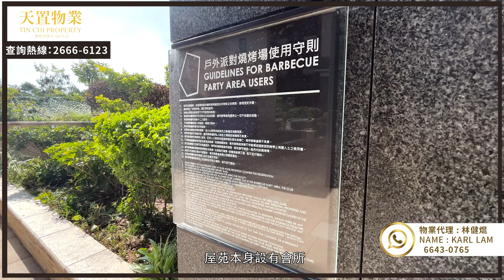元朗｜溱柏｜特式單位｜天台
樓盤：溱柏
實用面積：556呎+536呎天台
間隔:2房＋天台

🏡約睇樓！
代理姓名 : 林健焜
Name : Karl Lam

記得追蹤Follow同讚好Like「 天置物業 」專頁，最新搵樓資訊!

洪水橋總行:新界元朗盈福街11號洪福樓地下A舖
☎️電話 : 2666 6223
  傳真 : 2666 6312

屯門分行:新界屯門藍地大街4號
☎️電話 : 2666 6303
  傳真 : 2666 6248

元朗分行:元朗馬田路怡豐花園地下20號舖
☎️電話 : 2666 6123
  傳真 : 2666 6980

今次介紹元朗溱柏一個2 房連天台特式單位
一入到屋就係客飯廳位置
呢個單位呢實用面積556呎
由於係頂樓樓底有成10呎5
空間感十足
去到客廳睇吓
有個大嘅落地窗連一個露台位
景觀非常之開揚
望番元朗劇場方向
睇完客飯廳睇埋個廚房
廚房保留左當年交樓標準
保存得好新淨
入面有個工作平台
經過走廊入房睇睇
細房四四方方
有個做咗書枱嘅窗台位
仲可以放多個衣櫃
睇埋主人房啦
主人房的空間非常之大
放咗張特大雙人床
另一邊一排衣櫃
有個大嘅窗台位
最後睇埋洗手間
睇完屋內上埋天台睇睇
天台有成536呎
景觀同樣開揚
屋苑本身設有會所
燒烤場
停車場
樓下有便利店
超市、快遞店
餐廳
仲有有機食品店
最近更有大型竉物店進駐
基本嘅生活配套呢都非常之齊備
屋苑仲有邨巴往返西鐵站
如果對呢個單位有興趣呢